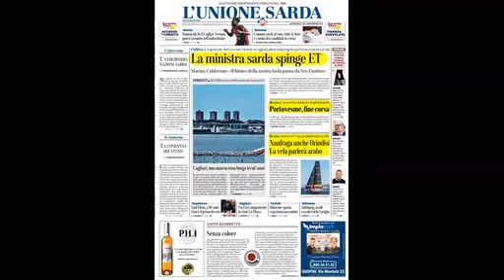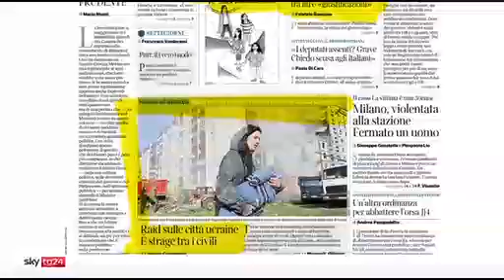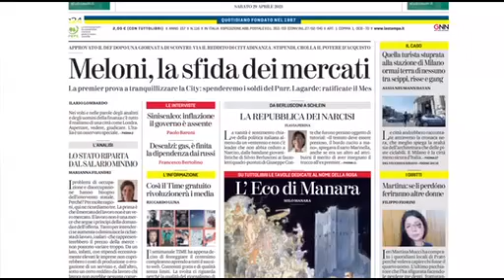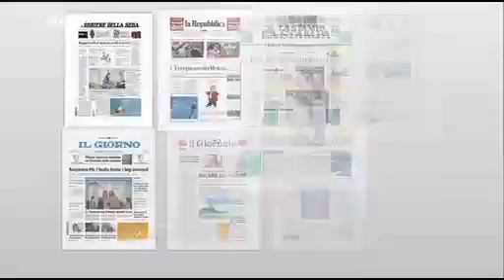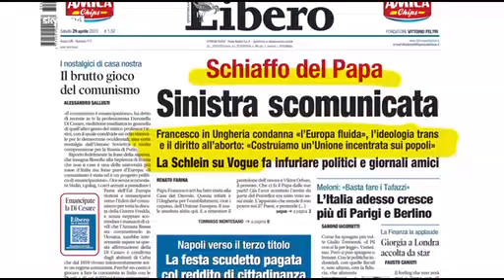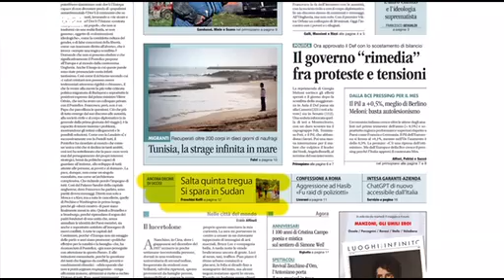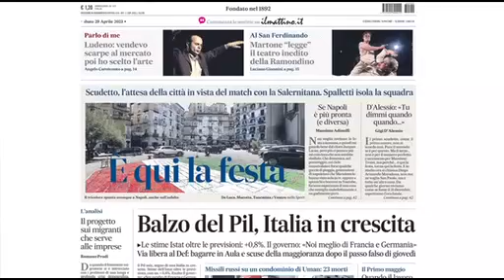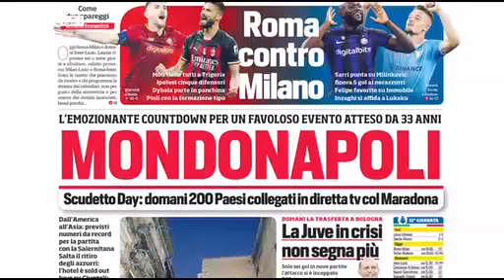Rassegna Stampa di oggi, 29 Aprile 2023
La Maddalena (SS)